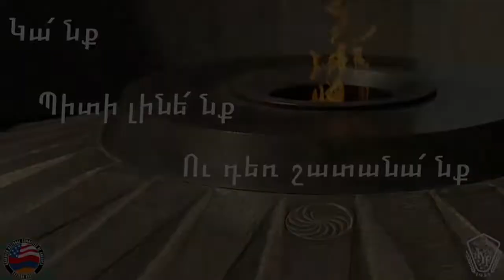April 24: A Call For Justice - AYF Programming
Join the Armenian Youth Federation - Eastern Region live on Saturday, April 25 at Noon EST. Watch as our youth demand recognition of the Armenian Genocide from the current administration and highlight the ongoing Turkish campaigns of ethnic cleansing, support of extremist groups, and persecution of minorities, dissidents and journalists. Listen as they take us through the story of our people’s survival, and finally, watch as AYF members from around the world issue a poignant call for Justice.